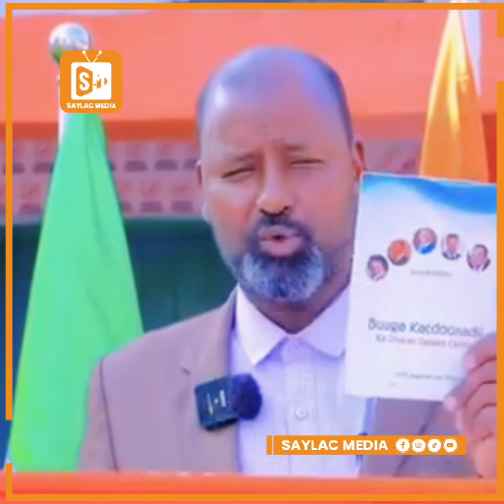Xoghayaha Abaabulka iyo Wacyigalinta xisbiga wadani C/qani Gadhka oo Muuse Biixi Suaalo weydiiyey